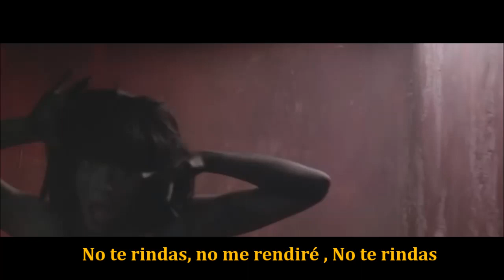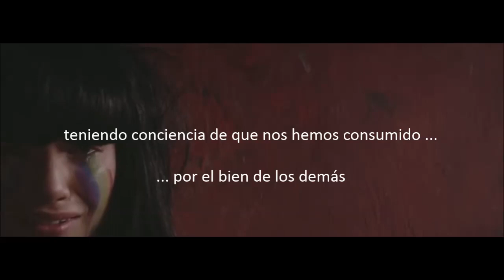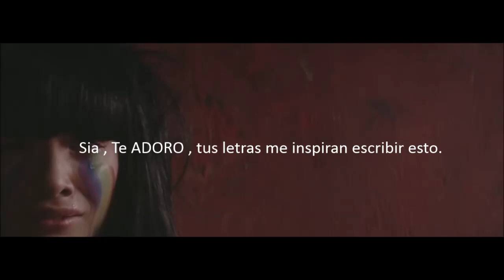Sia - The Greatest Lyrics Sub Español + Monólogo (Official Video)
Lyrics Sub Stars By William Gordon:
"The Greatest" es una canción de Sia  perteneciente a su próximo álbum de estudio, We Are Your Children . El sencillo fue lanzado al mercado musical el 6 de septiembre de 2016 por RCA Records y Monkey Puzzle Records como el primer avande de dicho álbum. La canción fue escrita por Sia junto a Greg Kurstin, quién produjo la canción. El vídeoclip oficial presenta a la bailarina Maddie Ziegler, y estuvo dirigido por Daniel Askill de RadicalMedia.

Monólogo por William Gordon.

SiaVEVO 2016